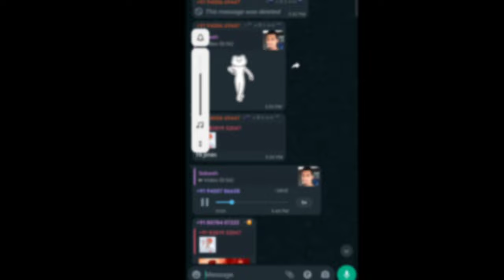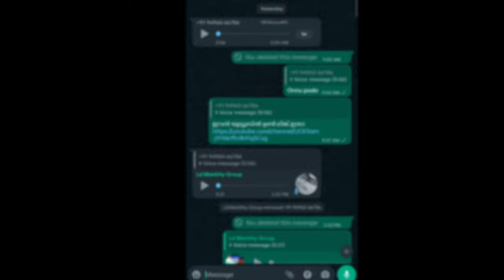എന്നെ ഇങ്ങിനെ ചെയ്തവരോട് എനിക്ക് കുറച്ചു പറയാനുണ്ട് |എനിക്ക് ഭിഷണി | sharsha vlogs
pause if you haven't watched the official video yet, go check it out then come back to see reaction hope you guys like it¡

I REACTION MY TROLLS

WhatsApp viral video

lak girl YouTube channel my friend